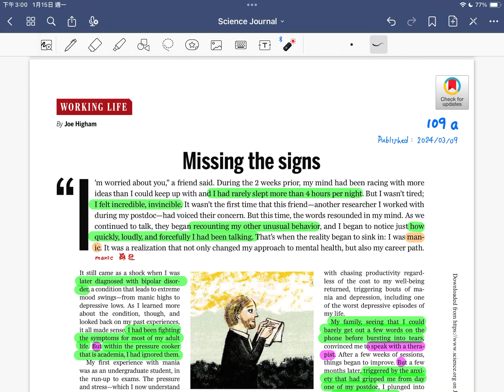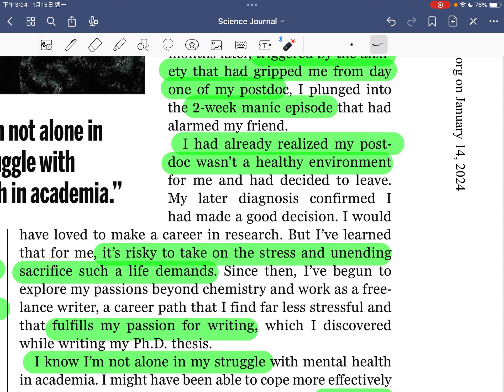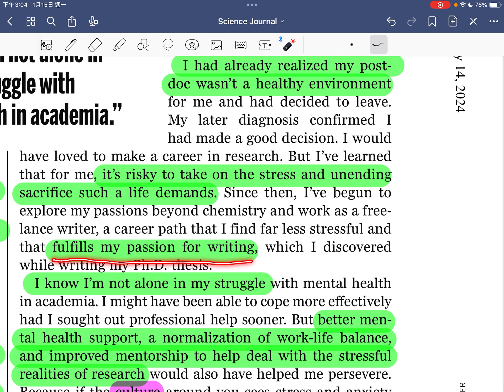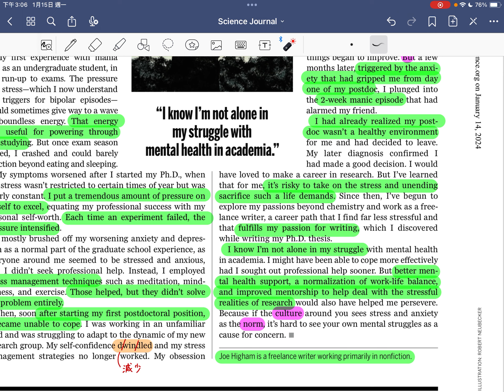［每周科學］感受你的內心，聆聽朋友之言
Title: Missing the signs